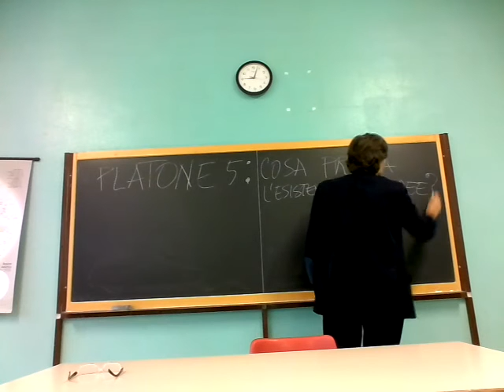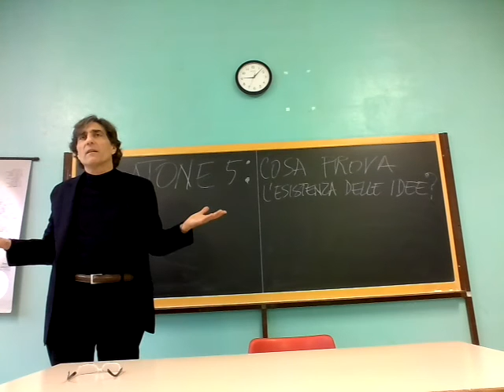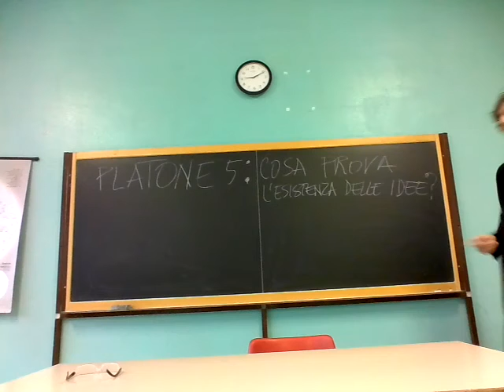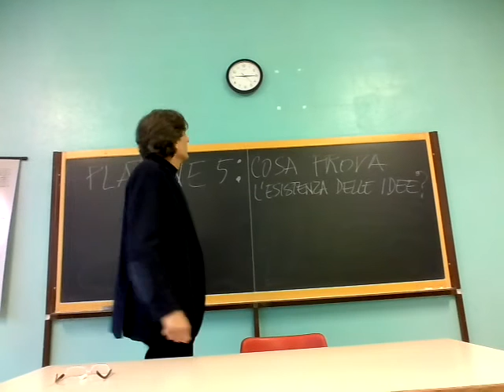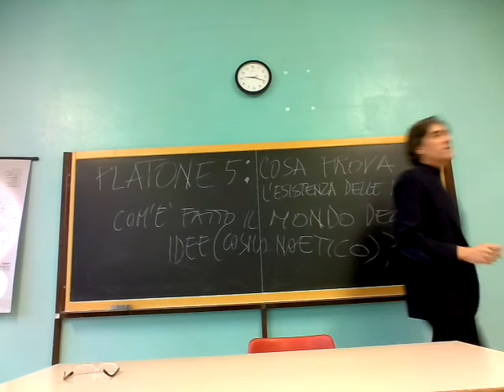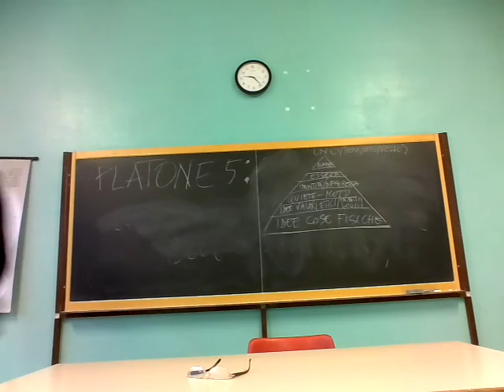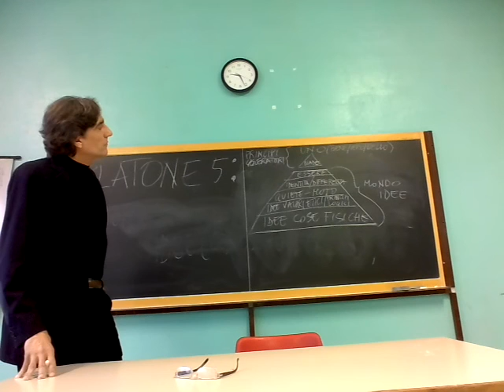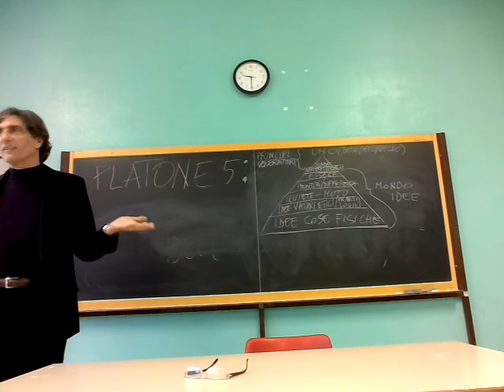PLATONE 5: perché le idee devono esistere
Tutta la filosofia di Platone è un'argomentazione a favore della teoria delle idee, teoria che riesce a dare una spiegazione coerente e convincente della realtà. Ma Platone fornisce anche una spiegazione diretta della loro esistenza.

LE IDEE SONO LE UNICHE COSE DAVVERO REALI
Le idee non sono percepibili dai sensi ma sono le uniche cose davvero reali perché esistono da sempre e per sempre. Infatti le idee sono eterne: non nascono, non muoiono, non mutano. Le cose fisiche sembrano reali ma non lo sono del tutto. Perché, nascendo, morendo e mutando, esistono per poco e in forme sempre differenti.

COME PLATONE ARGOMENTA L’ESISTENZA DELLE IDEE
Platone argomenta l’esistenza delle idee con tutta la sua filosofia. La teoria delle idee viene cioè provata dal fatto che riesce a dare una spiegazione coerente e convincente della realtà. Ma oltre a questa argomentazione indiretta, Platone offre anche una argomentazione diretta dell’esistenza del mondo delle idee.

Questa.

Tutti gli uomini hanno il concetto di uguaglianza. Inteso in senso matematico, esso significa che due o più cose sono perfettamente collimanti e indistinguibili. Ma la nostra conoscenza sensibile attesta che nel mondo fisico non ci sono cose uguali in senso matematico. Dunque il concetto di uguaglianza non può essere derivato dall’esperienza sensibile. Quindi possiamo averlo ricavato solo dall’intuizione intellettiva dell’idea di uguaglianza. Pertanto devono esistere le idee.

COME’E’ FATTO IL MONDO DELLE IDEE
Al primo livello del mondo delle idee ci sono le idee delle cose fisiche. Poi, procedendo verso l’alto come in un triangolo, troviamo le idee dei valori etici e dei principi logici. Oltre queste ci sono le idee di movimento, quiete, differenza e identità. E ancora sopra, l’essere. Sopra l’essere, oltre il vertice del triangolo, troviamo la diade e ancora sopra l’uno, che è al tempo stesso bene, bello e vero. La diade e l’unità sono i principi generatori del mondo delle idee.

IL MONDO DELLE IDEE E LE DOTTRINE NON SCRITTE
Del mondo delle idee Platone parla esplicitamente nei suoi dialoghi, mentre ai principi generatori fa solo delle allusioni, dei rimandi, dei sottointesi. La dottrina dei principi generatori del mondo delle idee Platone la riservava i suoi allievi più avanzati e a un insegnamento puramente orale. A noi sono arrivate le testimonianze degli allievi, e in particolare gli appunti di Aristotele.

Questa parte del pensiero di Platone viene chiamata Dottrine non scritte. E stando alle Dottrine non scritte, tutta la realtà deriva da due principi. E cioè da quello di unità, come principio di (de)limitazione e (de)finitezza, che interagisce con quello della diade di infinitamente grande e infinitamente piccolo. Ovvero con la molteplicità illimitata, con l’infinito. L’Uno determina, ordina e misura la Diade e da questa unione deriva il mondo delle idee.

I prodotti immediati dell’interazione tra l’uno e la diade sono i numeri ideali e cioè la decade, i numeri dall’uno al dieci. Dai numeri ideali scaturiscono tutte le idee ognuna delle quali ha una forma di base diversa a seconda del numero ideale da cui discende. Di conseguenza tutte le idee hanno relazioni matematiche e l’ordine unitario del mondo ideale è altresì un ordine matematico. Ed è fondato sull’Uno inteso come metro di misura esattissimo e come unità di bellezza, verità e bene.